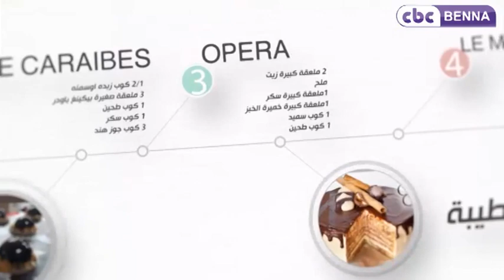Patisserie Fine: Tartelettes Douceur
قناة  CBC Benna  ... قناة المرأة على الترددات التالية :
أو عبر الوسائط التالية :
البث الحي على الأنترنت :